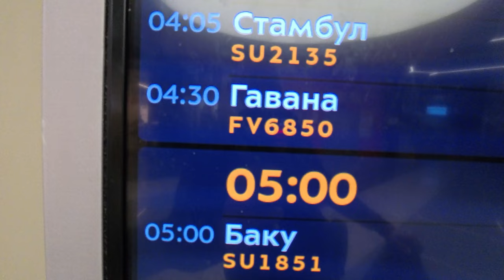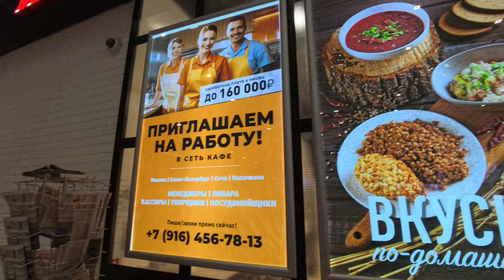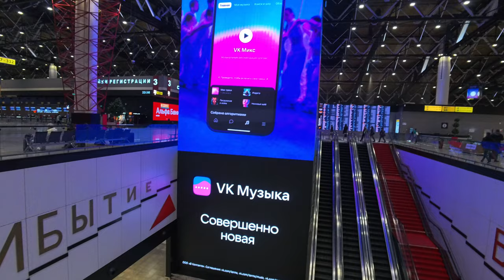PARTE 1 - Salida de Cuba de mi Mamá | Aeropuerto de Moscú | Viaje a Kazajistán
Hola a todos amigos, este es un video muy especial para mi, en el les muestro la trayectoria del viaje de mi mamá desde Cuba a Kazajistán y todo lo que hicimos durante esta aventura, espero que les guste el video y no olviden suscribirse para seguir disfrutando de contenido de este tipo, un fuerte abrazo!!!